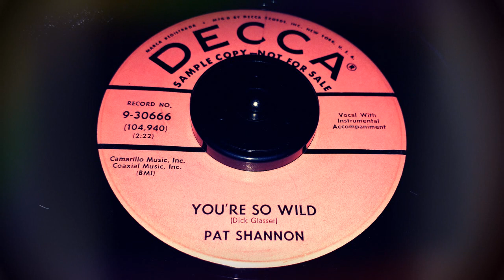TEEN Pat Shannon - You're So Wild (1958)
Released on Decca 9-30666